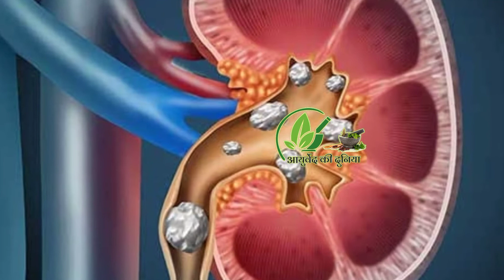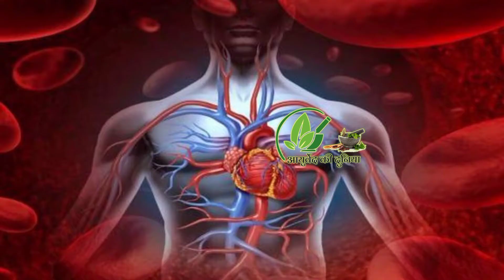Amla Ke Fayde | Amla-Benefits & How to Take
Amla Ke Fayde | Amla-Benefits & How to Take#AmlaKeFayde